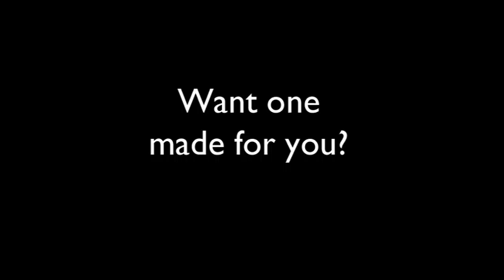Cooperative Commission #13 Harbaugh's Tiger & Cub playing Video Games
Bili Kribbs' Cooperative Commission Project allows you (the buyer) to choose a subject and color scheme for Bili to Paint for $100. Details @ bili.org or view this